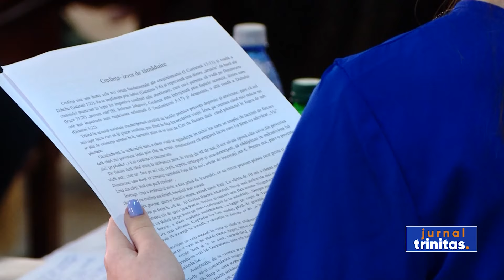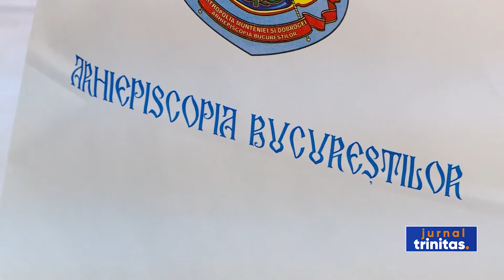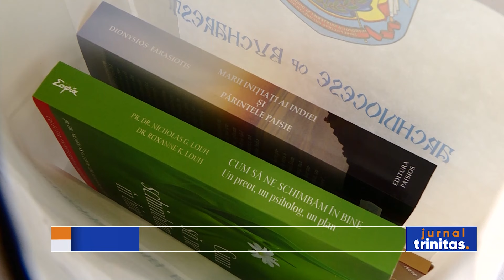„Credința - izvor de tămăduire”, pentru liceeni din București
Seminarul Teologic Ortodox ,,Nifon Mitropolitul” din București a găzduit astăzi festivitatea de premiere a elevilor care au participat la Concursul de eseuri ,,Credința - izvor de tămăduire”. Competiția a fost organizată de Liceul Teoretic „Marin Preda”, în parteneriat cu Inspectoratul Școlar al Municipiului București și Arhiepiscopia Bucureștilor și se înscrie în Proiectul Educațional „Cunoașterea lui Dumnezeu - lumină pentru adolescenți”, aflat, anul acesta la ediția a 3-a.